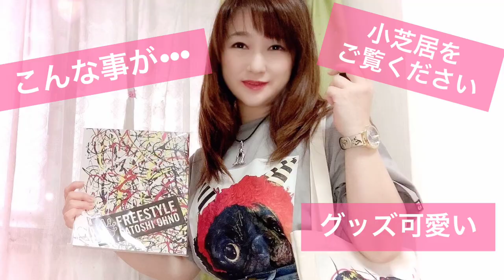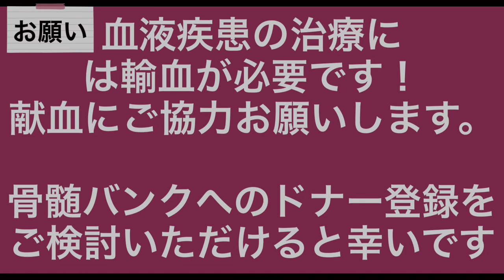誰でも視聴できる大野くん個展オンライン配信！大野智さんアテンド「智とめぐる『FREESTYLE 2020 SATOSHI OHNO EXHIBITION』＠東京シティビュー」これから行く方も観るべき！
大野智さん作品展！
FREESTYLE2020 六本木ヒルズ 東京シティビュー（個展）
絵画は映像と実物をみる感動は全く違います！
映像でみた作品も多数展示されてますけど、やっぱり実物を観れた感動は凄い！だからこれから行く方で迷ってる方も安心してみてくださいね
本人がアテンドなんて滅多にないチャンスですよ！！

大野さんが考えたフリスタグッズも可愛いです。
時計マジで素敵です！
動画でしてる時計でーす💙
officialさんの動画みるだけでワクワクが止まりません💙

【FREE STYLE2020情報】
YouTube Johnnys official

▼視聴チケットの購入は、下記「Johnny's netオンライン」よりお手続きください。

フリスタグッズ販売
ジャニーズ・イベント・ストア

🍀Followお待ちしてます！

【急性骨髄性白血病】
（編集能力皆無です）

白血病ボランティア無料相談
Cure&Smile:Facebookページ